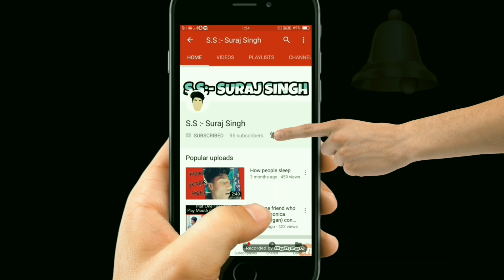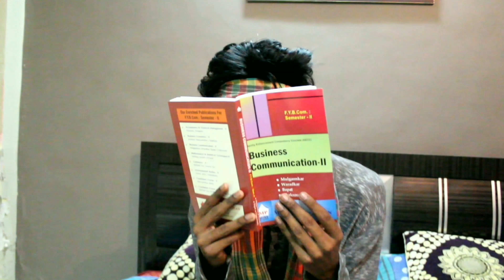Before Exam Girls vs Boys | SS SURAJ SINGH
Previous video